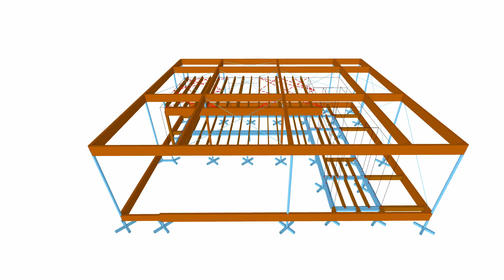[CS] CP 000752 | Maison solaire AIR House des étudiants de l'Université technique de Prague primé...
La maison solaire passive conçue par les étudiants de l'Université technique de Prague (ČVUT) a remporté le troisième prix du Solar Decathlon, une compétition organisée aux États-Unis qui récompense la meilleure réalisation de ce type de bâtiment. Durant ce concours biennal organisé par l'US Department of Energy, 20 équipes universitaires du monde entier doivent concevoir puis bâtir une maison solaire autonome et habitable.

Avez-vous aimé la vidéo sur le projet client ou l'avez-vous trouvée utile?